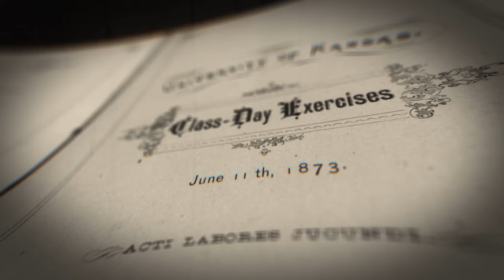Why do we walk the Hill?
That long walk down the Hill and through the Memorial Campanile during Commencement is one of our most time-honored traditions at KU. But be careful — some believe that if you walk through the bell tower before your time, you’ll be cursed to not graduate. ⚡️ What do you think? Have you been afflicted by the Campanile Curse?

Shots of KU’s Lawrence campus show students making the journey down the Hill in their graduation garb from 1924 through today.